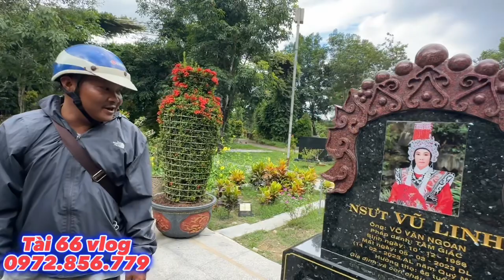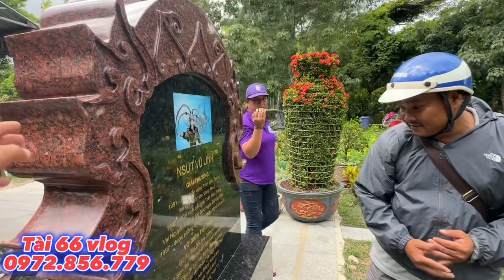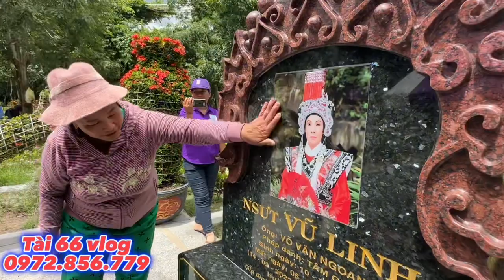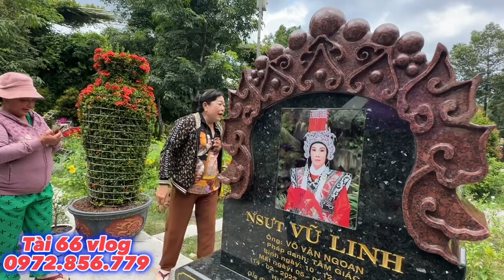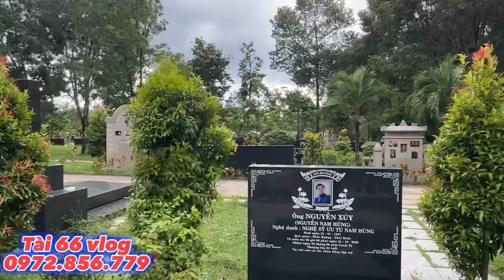PHƯƠNG HỒNG THUỶ & NSUT VŨ LINH được khán giả từ CÀ MAU gọi tên hâm mộ , cô hát tặng cô THANH.K.HUỆ